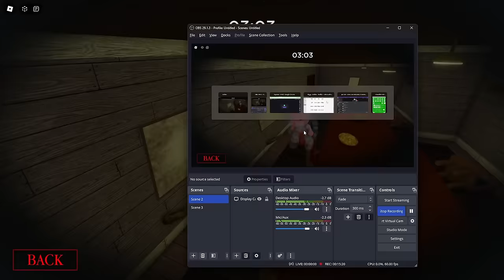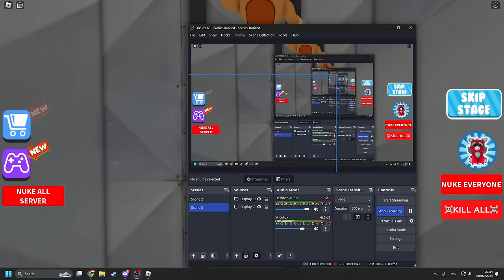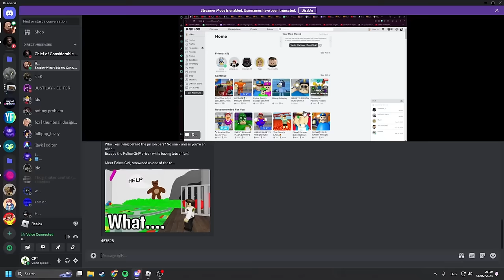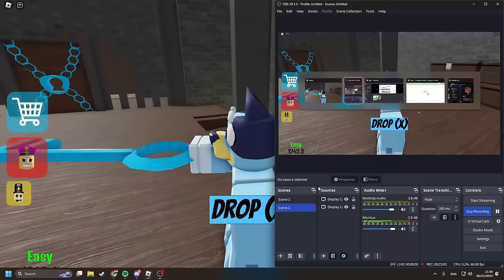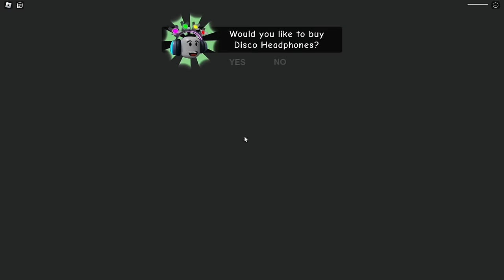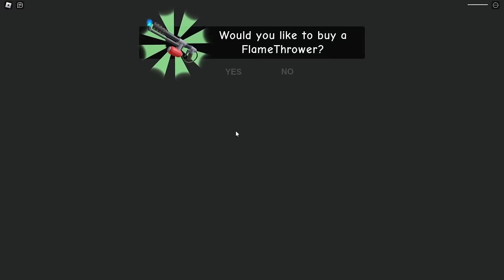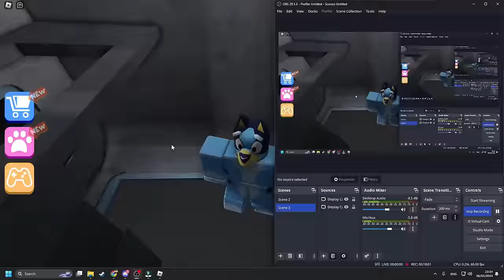Bluey & Bingo ESCAPE EVIL TEACHER!